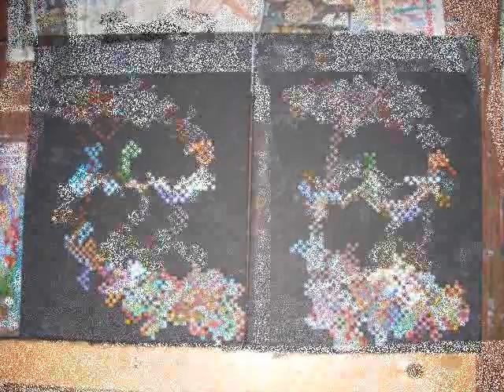The making of a painting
Documenting the creation of paintings Woman and the Tree 1&2 by artist and painter Catherine Chiara The paintings are sdone in oil paint using cHiara's technique he has been developing for 6 years. Cincinnati, Ohio-January 4, 2011- Catherine Chiara is pleased to announce she will exhibit at SOS ART 2011, May 27 -- June 5, at The Art Academy of Cincinnati, 1212 Jackson Street Cincinnati, Ohio 45202.  "SOS ART 2011" is a group art show of sociopolitical expression for peace and justice.  Ms. Chiara has been exhibiting in the show every year except for one since it first opened at the Mockbee on Central Parkway.  She first exhibited pieces from her Flag Series that were part of her Urban Painting Installation done in 2002 and were featured in XRay Cincinnati Magazine. The following years she exhibited paintings that were to be an example of her current style Pixelism, so called due to the images created by small squares. Each year followed with a painting she felt was relevant to the sociopolitical theme including disappearing bees and a woman giving birth to a child of another race based on a Giotto fresco that no longer exists.

Ms. Chiara is a self taught painter who discovered her talent while attending Orange Coast College in Costa Mesa, California in the early 1990's.  There she started a co-op gallery Flying Squirrel which exhibited the work of the artists at the Art Colony of Costa Mesa.  In 2003 she began dating Nigerian sculptor and professor, Felix Eboigbe, who suggested she switch from acrylic to oil paint.  Her unfamiliarity with the medium caused her to be admitted to the hospital for an extreme case of hives caused by the turpentine.  She continues to paint with oil but uses odorless mineral spirits and is still the girlfriend of Mr. Eboigbe.

Ms. Chiara is also currently working on pieces in her Mt. Adams studio to exhibit at the Art Expo New York March 25-27, 2011 at Pier 94 on the Hudson River.